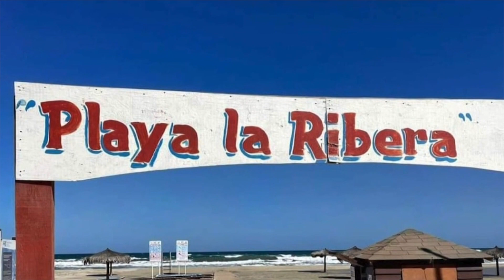La Ribera se encuentra lista para recibir a turistas durante esta Semana Santa 2024.🙌🏻🏖️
LaNota con Gloria Guluarte: La Ribera se encuentra lista para recibir a turistas durante esta Semana Santa 2024.🙌🏻🏖️